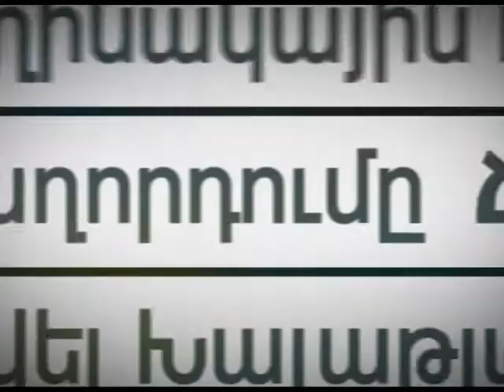Ճիշտն ասած - 30.06.2017